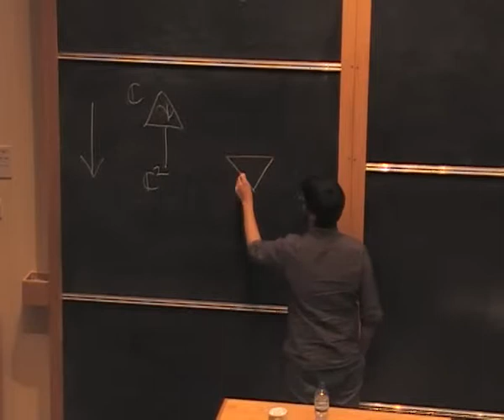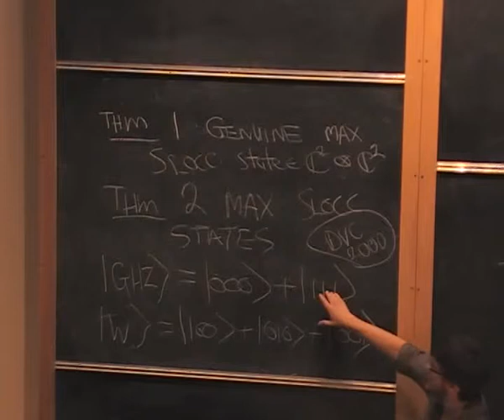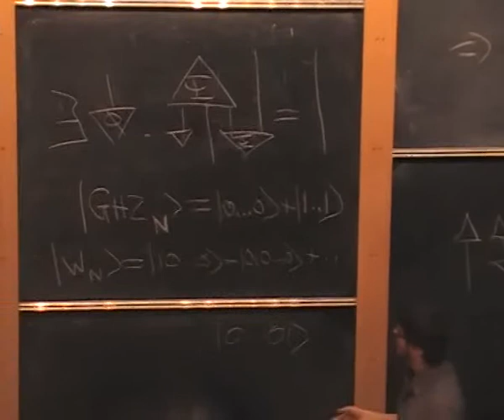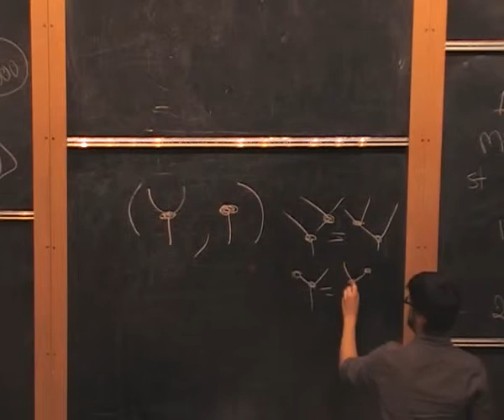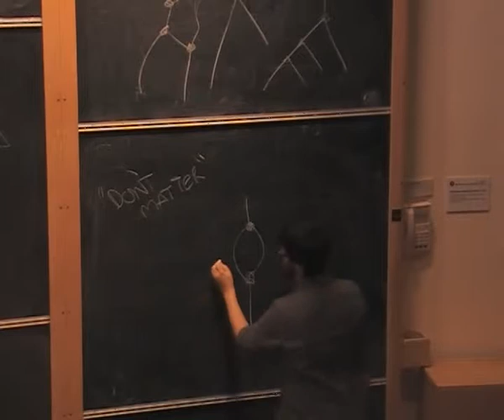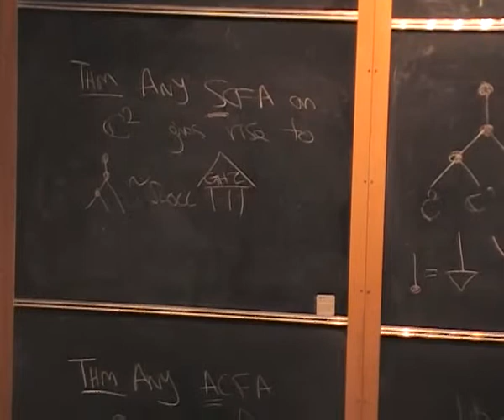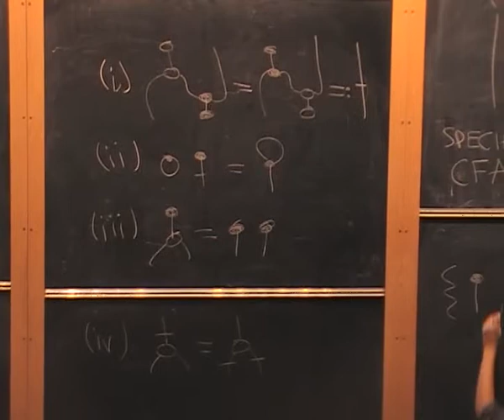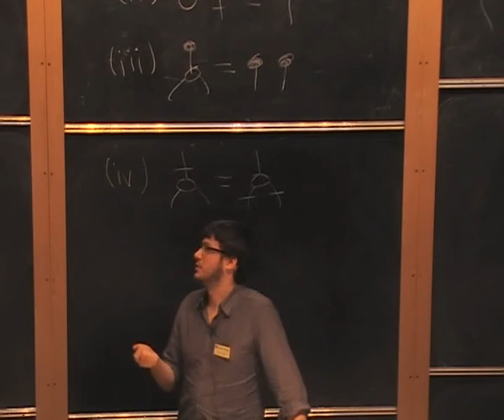Aleks Kissinger: "Compositional multipartite entanglement"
Speaker: Aleks Kissinger (University of Oxford)
Title: Compositional multipartite entanglement
Event: QICS spring school 2010 (May 2010, University of Oxford)